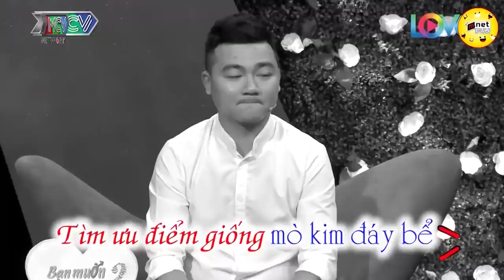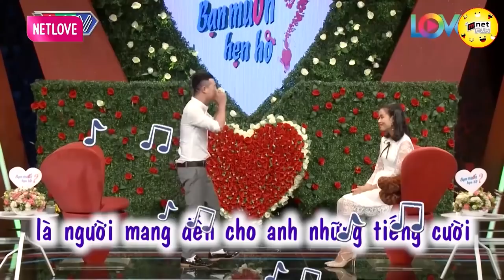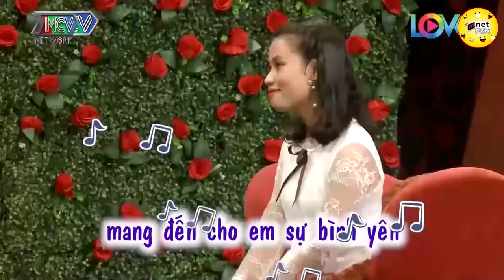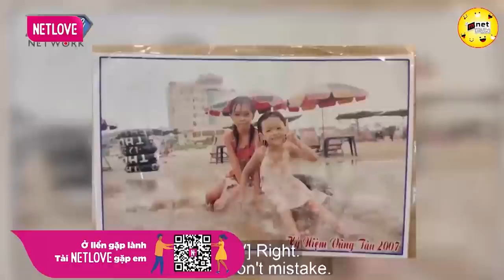CƯỜI ĐAU RUỘT, Khi Trai Xấu Gặp Ngay Bà Hoàng Yêu Đương 💖 HẸN HÒ HAY NHẤT